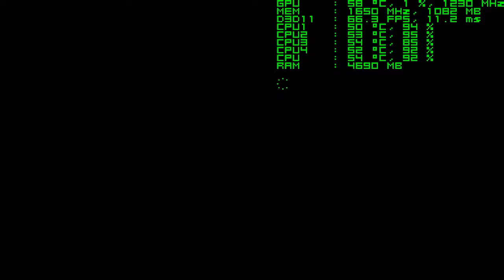Arkham City - 1080p Benchmark (RX 470) (MAX settings w/o PhysX)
I run this benchmark with 8x MSAA.

Batman Arkham City was created by Rocksteady and Warner Bros.

System specs:
OS:                   Windows 7 x64 Ultimate
CPU                  Intel Core i5-4590
Motherboard  Asrock H97M Pro4
Ram                 16GB Corsair @1600mhz CAS 9
Graphics card 4GB Radeon RX 470 (MSI Armor OC)
OS drive           120GB Kingston SSDNow 200 SSD
Game drive      1TB Western Digital Blue 7200rpm
Power Supply  Rosewill ARC-M650

If you want specifics about my graphics card, you can view its store page on Newegg: